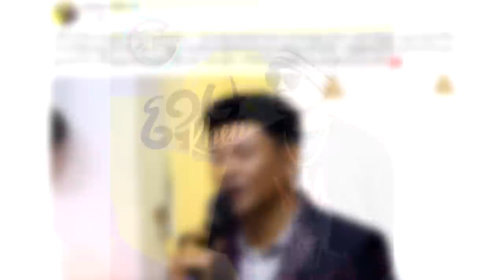ខេម យល់បែបនេះ ក្រោយល្បីថា លោកបឺត សំរេចជាកូនលោកតា សុិនសុីសាមុត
សូមអធ្យាស្រ័យ

ចំពោះការមិនបានតប ខំមិនបានគ្រប់គ្នា

Ms Socheata